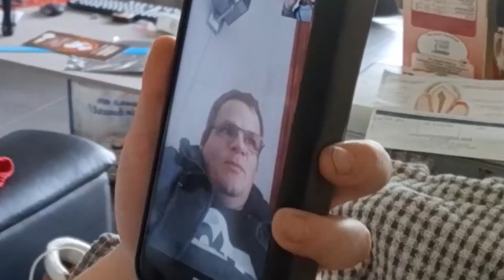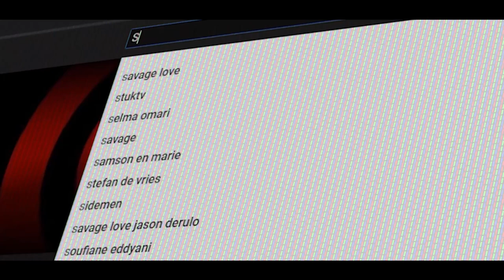STAND VAN ZAKEN + ONGEVAL - (boof) - VLOG 1020 - SycoTV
Deze video is geëdit door boof

Ik bedank de volgende partners:
Pixellan
GameGear
Lion Gaming Solutions
Gemeente Alken
Ribbi
Steam
Hakkeveldfeest